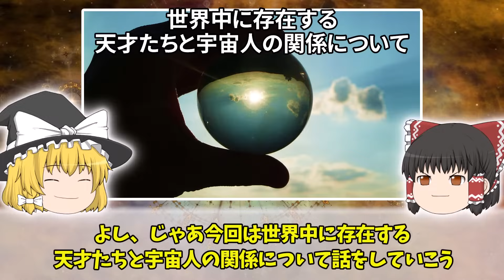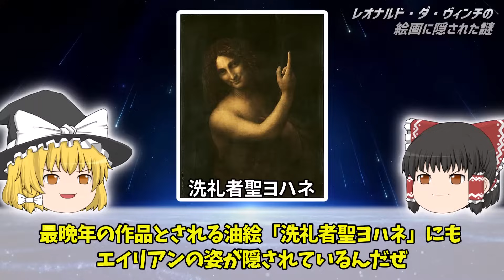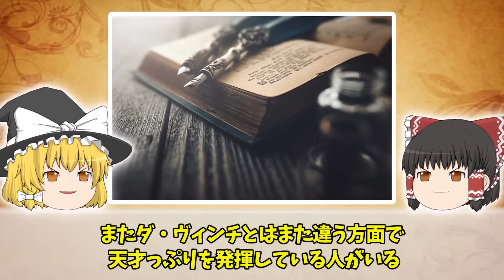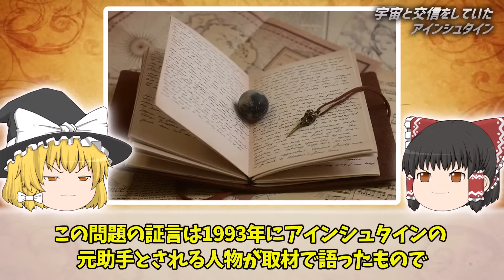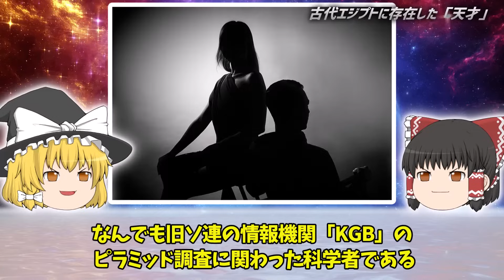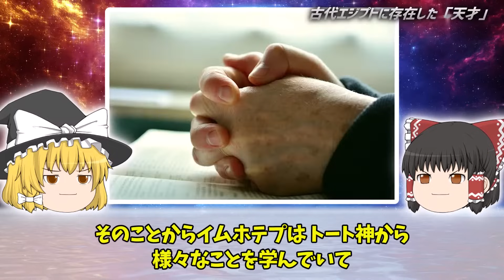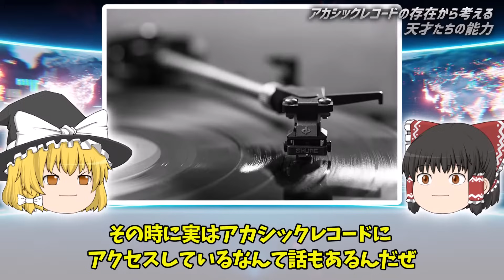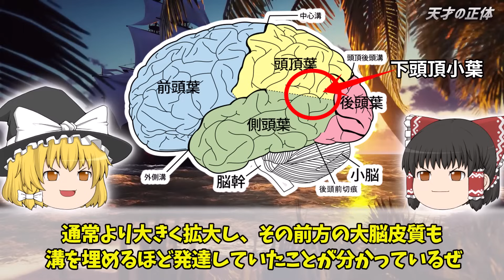【ゆっくり解説】世界中の天才たちは宇宙人と接触していた！？天才たちがアクセスしていた宇宙の知恵の泉とは？